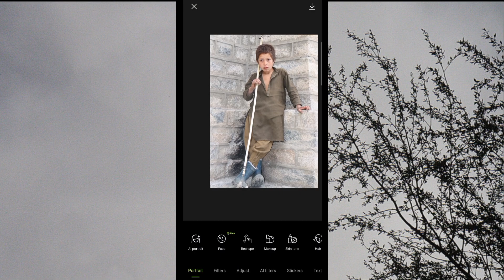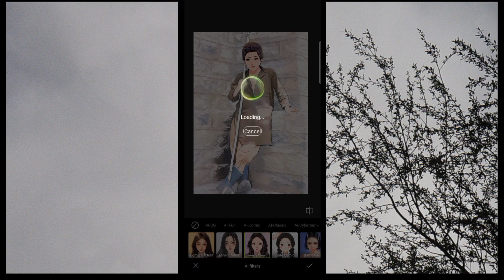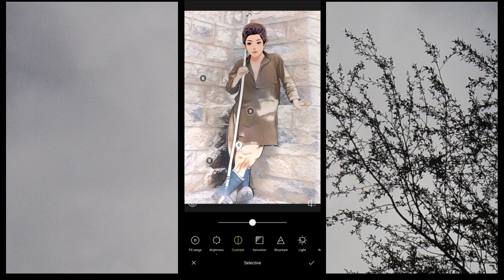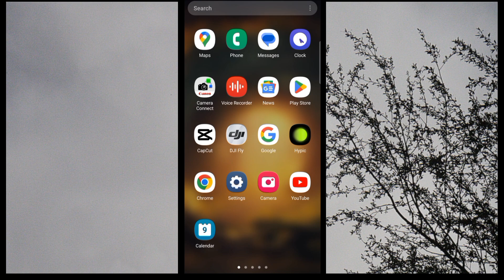Best Ai Photo Editing App for Android 2023 || Hypic Photo Editor Ai me Ai Art Kaise Banaye?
How to Use Hypic Photo Editor to Make Ai Videos | Ai Photo Editing App